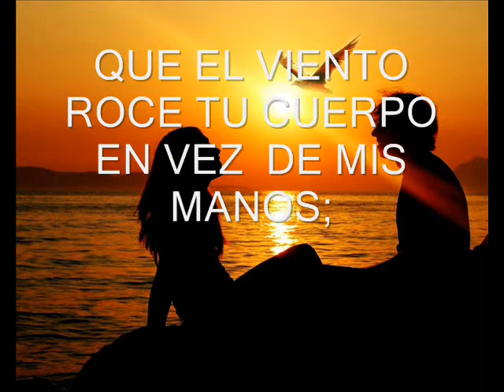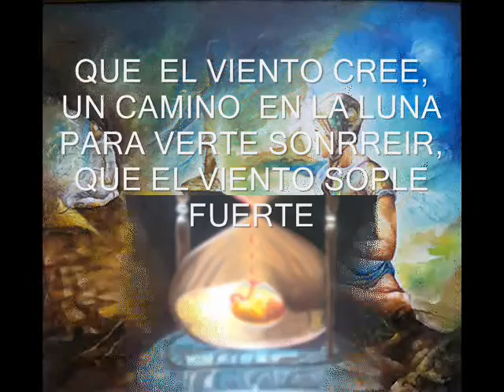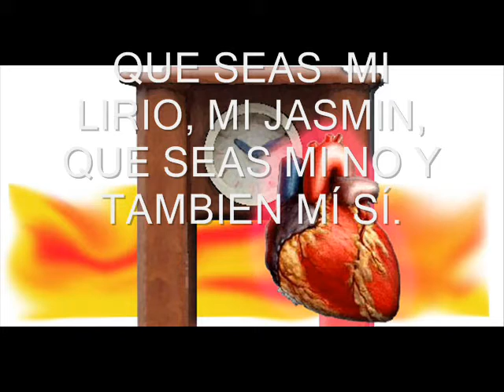HASTA QUE TE VUELVA VER- DYLEO (JORGE GUARDERAS )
QUE HAY  DE TI PALOMA   VIAJERA